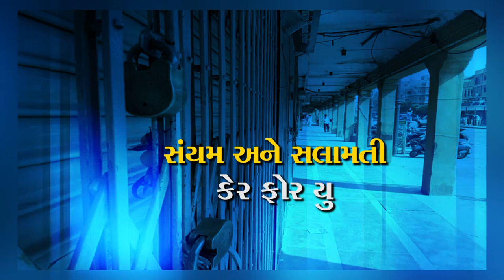sujata mehta, Actress